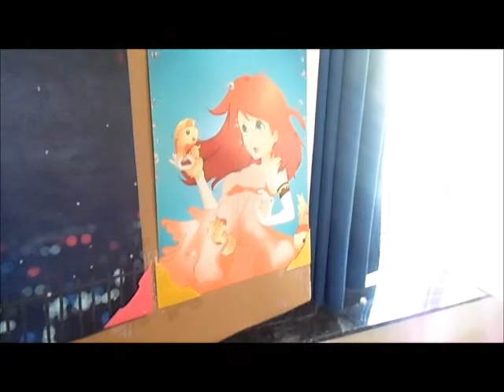Chizuru - Samir auf Tour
Das offizielle Video zur Veranstaltung der Anime - Manga - Cosplay Events der ,, Chizuru" in Dortmund.